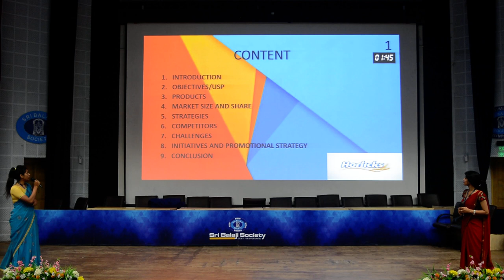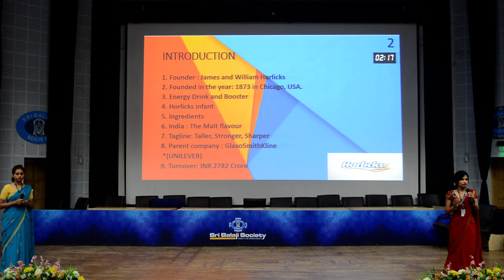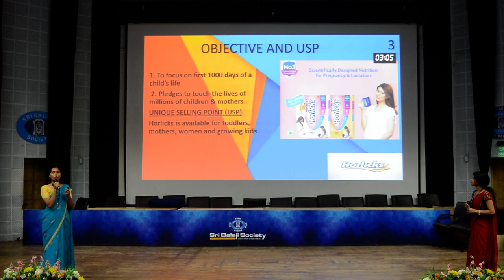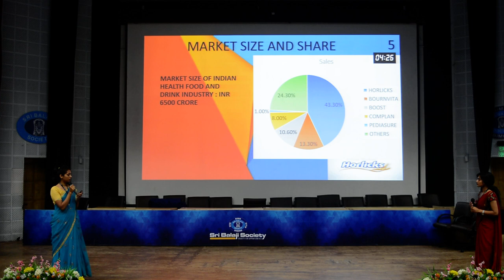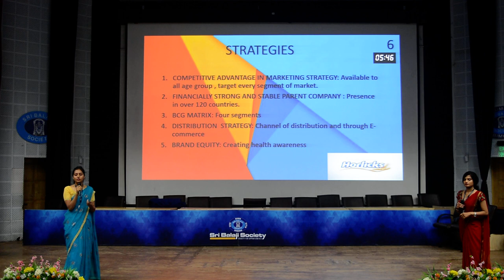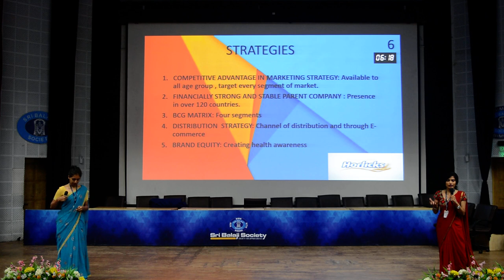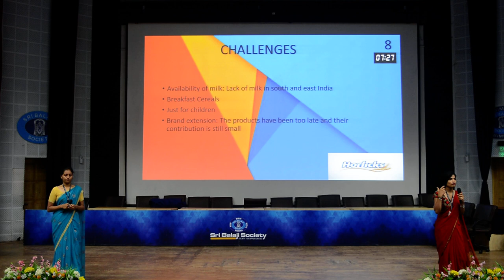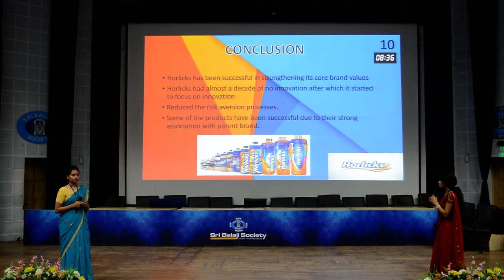Sri Balaji Society Induction Program 2019: Case Study On HORLICKS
Topic: Case Study on Horlicks